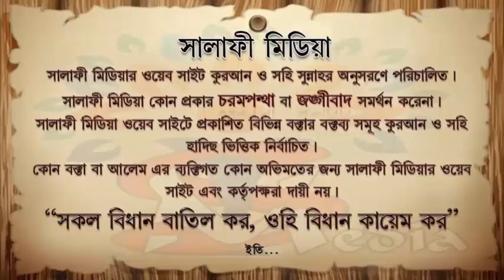আশুরার সিয়ামের ফজিলত ᴴᴰ┇ আলোচকঃ জামাল বিন ইদ্রিস2023